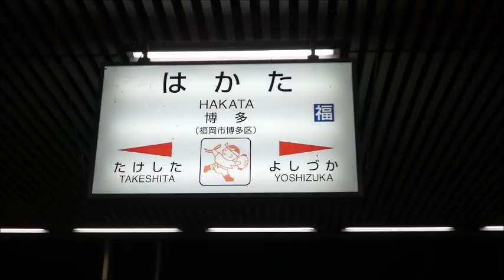JR九州：博多駅 観光特急ゆふいんの森3号 発車シーン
JR九州：鹿児島本線・博多駅にて、観光特急「ゆふいんの森3号　別府駅行き」の発着シーンを撮影しました。